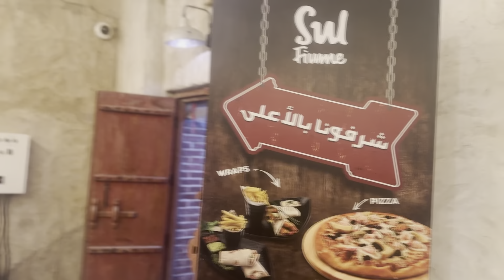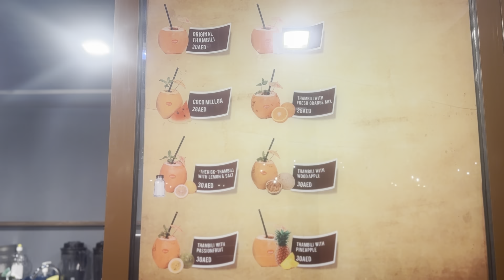Vlog 10 - Al Seef Tourist destination Dubai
Vineeth Ayadathil visits Al Seef one of the must visited tourist destinations in Dubai. A small village setup inside the heart of the dubai city. Free entry and enjoyable yatch services at budget friendly cost.